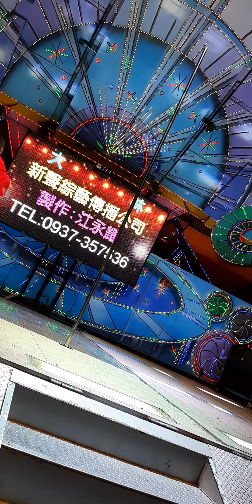廟會業餘攝影師 街頭藝人 你們大家如果還有人亂檢舉 以後就看不到這些影片 我重新開了這一個網站 一樣是公開給大家看 希望大家合作(2)